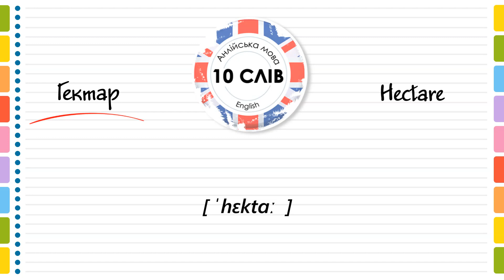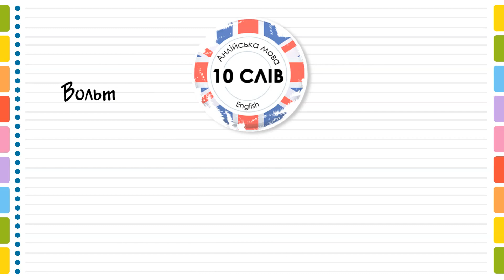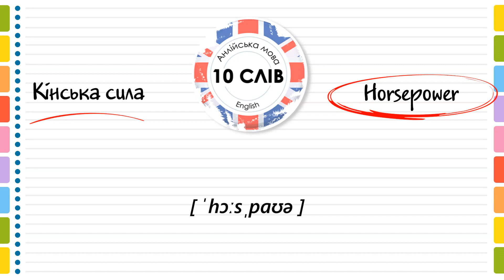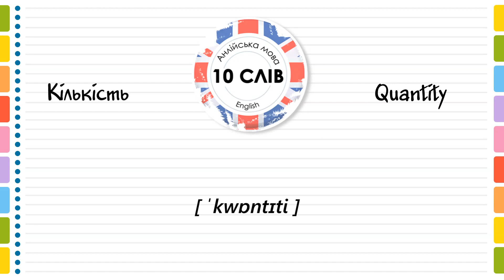Одиниці та міри вимірювання англійською мовою #3. Англійські слова та фрази по темам на кожен день.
Англійські слова та фрази для вивчення англійської мови на тему МІРИ ВИМІРЮВАННЯ з українським перекладом, транскрипцією та вимовою. Вчимо Міри вимірювання англійською мовою.
Слова англійською з українським перекладом:
1) Квадратний метр - Square meter
2) Гектар - Hectare
3) Літр - Liter
4) Градус - Degree
5) Вольт - Volt
6) Ампер - Ampere
7) Кінська сила - Horsepower
8) Ярд - Yard
9) Кількість - Quantity
10) Трохи - A little bit

Цей урок буде корисним як для початківців так і для досвідчених знавців англійської мови.
Знаючи правопис та граматику на англійській мові, разом з цими словами Ви зможете легко розуміти та висловити свої думки на англійській мові.
На нашому каналі "10 Слів - Англійська мова" ви знайдете відсортовані по темам та категоріям англійські слова та фрази. Один урок - це всього 10 англійських слів, які дуже легко вивичити за один день.